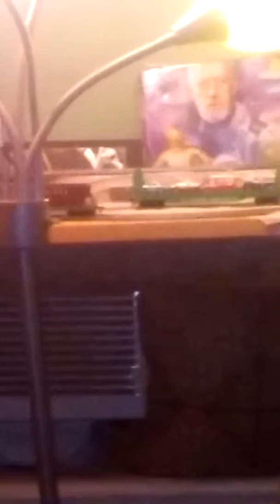Tyco track Ho layout attempting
A helix that runs off three tiers in a 12x12 room